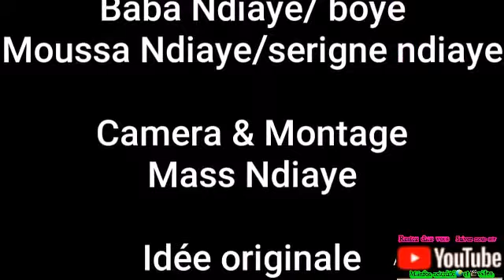EPISODE:12 KOORU Pére Modou Sarr